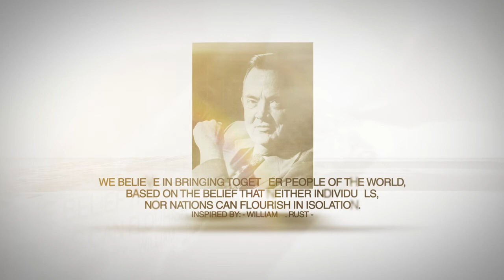USIU - Africa: Unveiling a legacy and a vision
The United States International University has adopted Africa into its name as well as unveiled a new logo. The new identity represents a culture that fuels on innovation and free thinking, in line with the institution's tagline - Education to take you places.